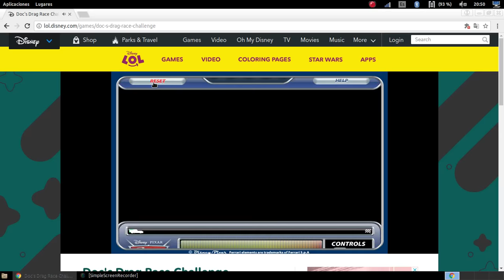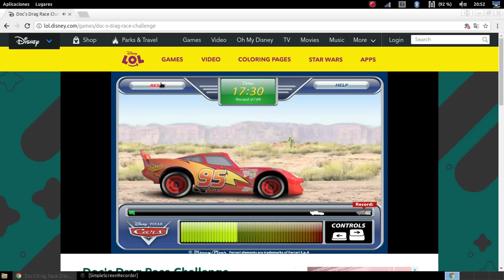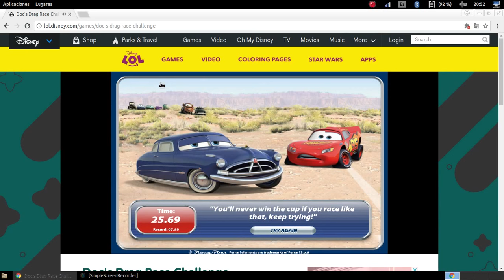Tratando de superar mi tiempo en "Doc´s Drag Race Challenge"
Acá están los fails que cometí al tratar de superarme :/
Here are the fails that I made in trying to improve myself :/